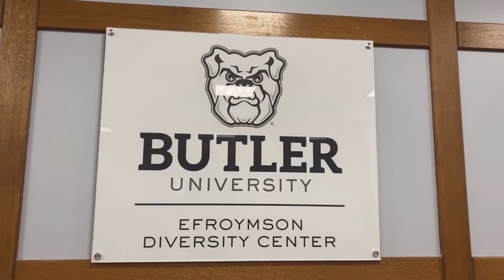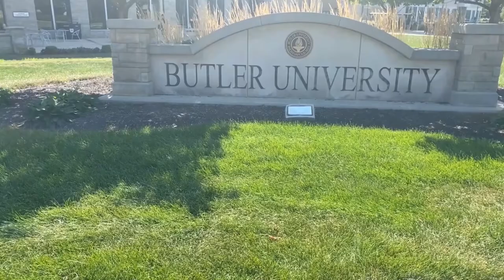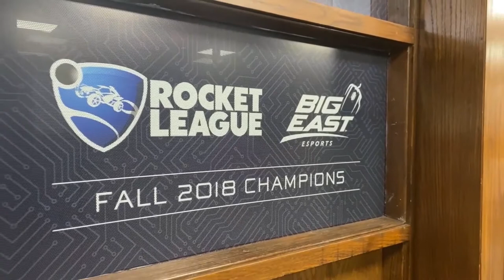Butler University | What’s Your College? | WhatsYourStoryVlog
We visited Butler University and asked a diverse mix of students these questions.

0:30 - What is your name, year on campus, and intended major?
2:49 - Why did you choose to attend Butler University?
5:03 - What areas would you have like to see more information on during the recruitment process?
7:41 - What challenges do you feel you faced when transitioning from high school to college?
9:54 - Do you feel safe and welcomed on Butler University's campus?